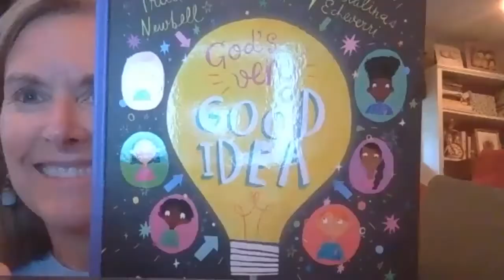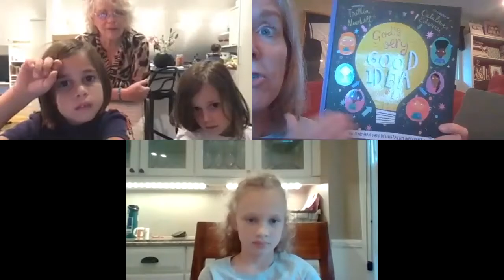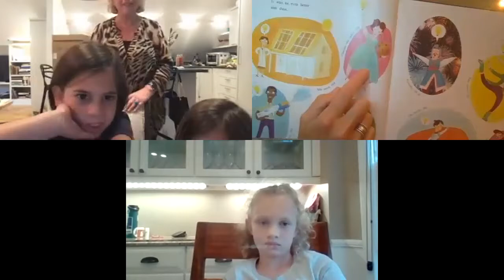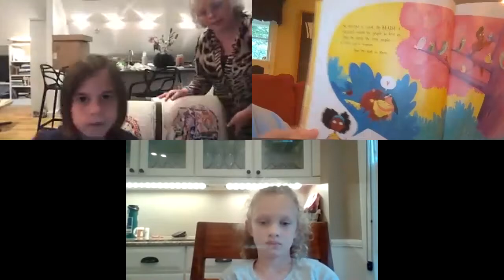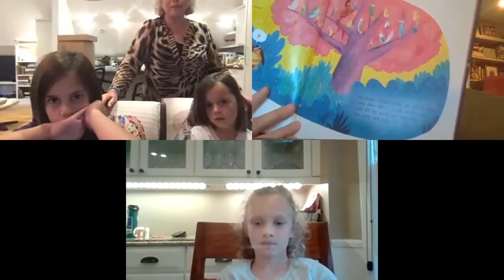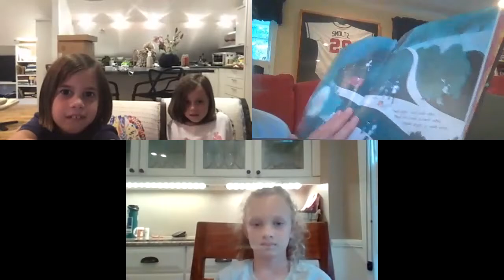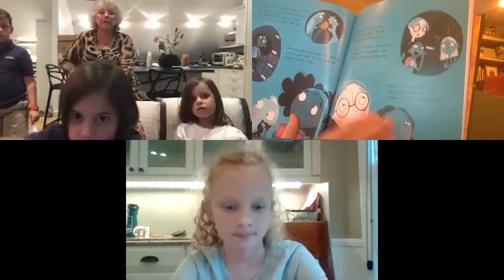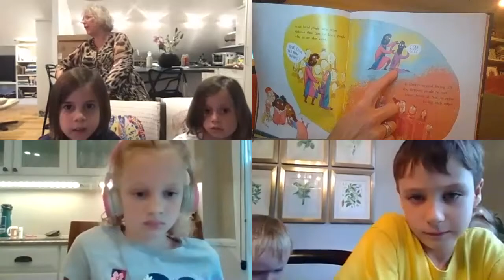Story Time with Catherine Anne #1